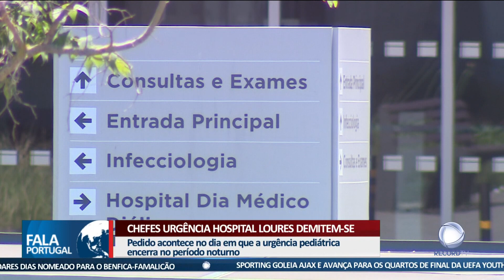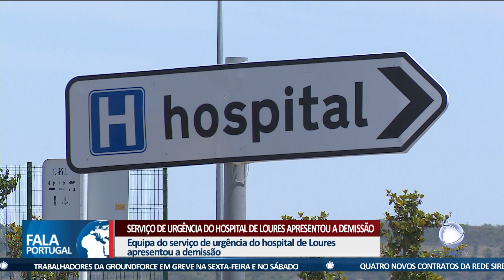Chefes urgência hospital Loures demitem-se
O ministro da saúde diz-se surpreendido com a demissão anunciada pela equipa do serviço de urgência do hospital de Loures. O pedido acontece no dia em que a urgência pediátrica encerra no período noturno.